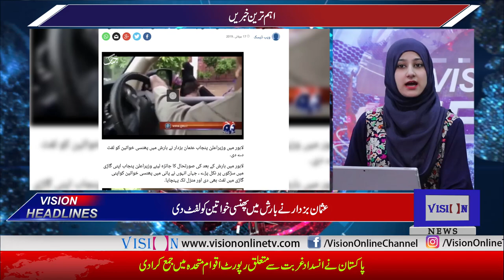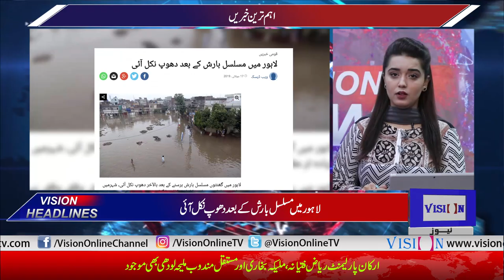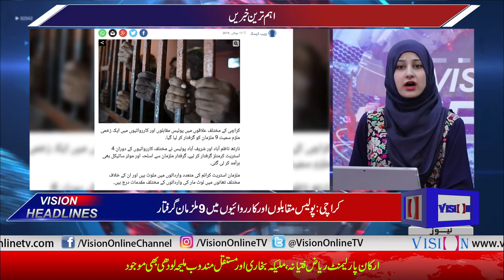Vision News Headlines 12 PM | Vision Tv | 17 July 2019